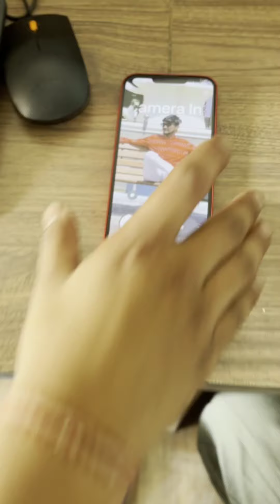It's Happening 🤟🏻🤞🏻..Coming Soon 😎💯💣